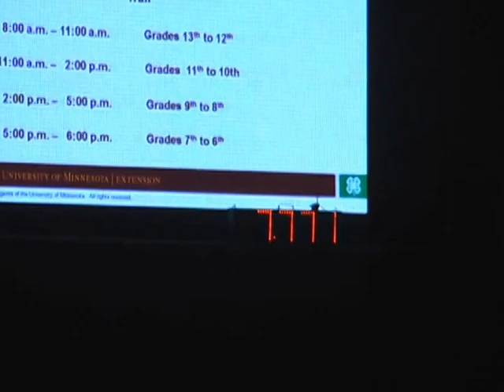Pistol Elvis Wins 2014 MN 4H Key Race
Pistol Elvis repeats as Key Race champion with the fastest overall time of the competition.  September 13, 2014.  Madison thanks her Hennepin County teammates whose support made this possible.